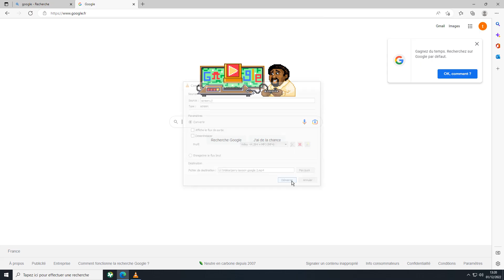Jerry Lawson - Google rend hommage - Retrogaming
Google rend hommage à Jerry Lawson.
Cet ingénieur américain à l'origine d'une découverte majeur dans le domaine des jeux vidéos dans les années 70. La première cartouche...